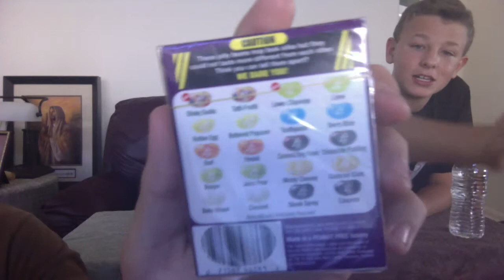Bean Boozled: 200 Subscriber Chalenge (part 2)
Hey guys and welcome to the second part of the challenge!